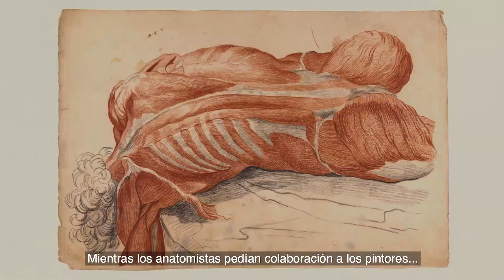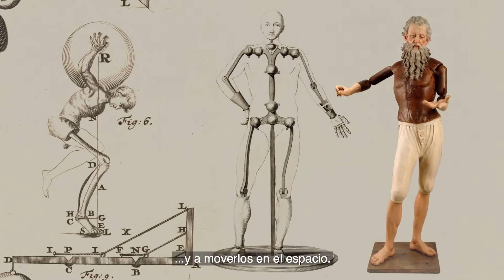La invención del cuerpo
Vídeo promocional de la exposición temporal «La invención del cuerpo. Desnudos, anatomía, pasiones»